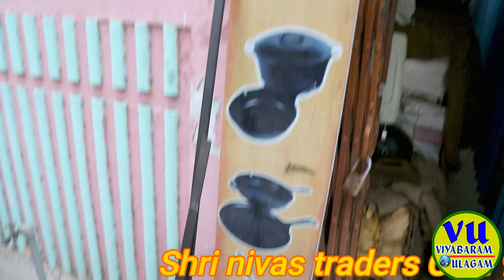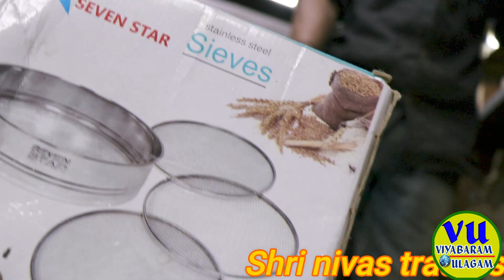ரூ.10 முதல் பாதிக்குப் பாதி விலையில் பாரம்பரிய சமையல் பாத்திரங்கள் கிலோ கணக்கில் cast iron cookware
Traditional Organic Cookware,Cast Iron Cookware,Cast Iron Cookware Products at Cheap Price,iron vessels shop in madurai
cast iron cookware manufacturers in madurai

iron kitchen items in tamil
iron kitchen items
Miniature Kitchen set
Cookware Kitchen Items,
Iron,
 Cast Iron,
Soap Stone,
iron utensils for cooking
cast iron madurai
cast iron cookware madurai
cast iron cookware in tamil
cast iron cookware in madurai
cast iron cookware manufacturers in tamilnadu
cast iron cookware shops in chennai
Traditional organic cookware
traditional kitchen utensils online india
basic indian kitchen utensils list
madurai metal shop
madurai vessel shop
Iron Kadai
Iron Kadai,
Iron Kadhai Price in Madurai
Iron Kadai In Madurai
 Iron Kadai Wholesalers in Madurai
Cast iron online shopping
cast iron cookware
Handmade Cast Iron Cookware

cast iron dosa tawa tamil
cast iron cookware online shopping
cast iron cookware in coimbatore
cast iron cookware in bangalore
Brass, Bronze